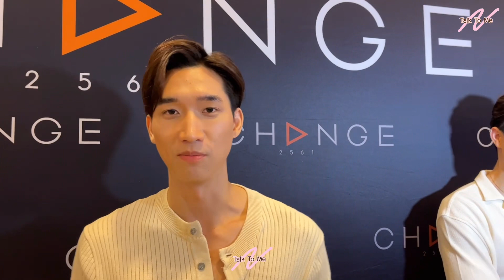“โน่ ภูหลวง” จิ้นเคมีสาธารณะ! คิดถึงกันไหม? หายไปไหนมา